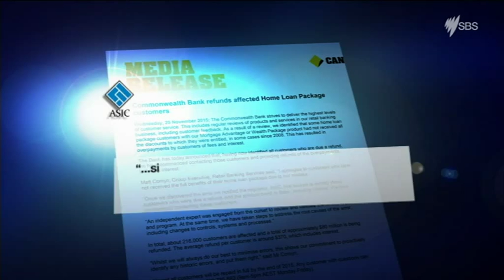SBS FINANCE | CBA to refund $80m to customers | Ricardo Goncalves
If you haven't checked your bank balance recently, you might want to do it now because on average, $370 has or will be returned to affected Commonwealth Bank customers because of overcharged fees.

All up, $80 million dollars is being refunded to about 216,000 with a Mortgage Advantage or Wealth Package product.

SBS Finance Editor, Ricardo Goncalves has the details.